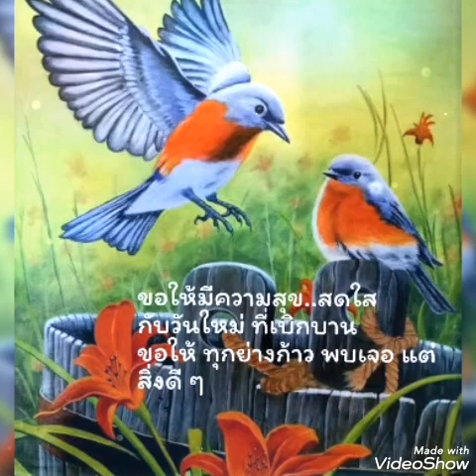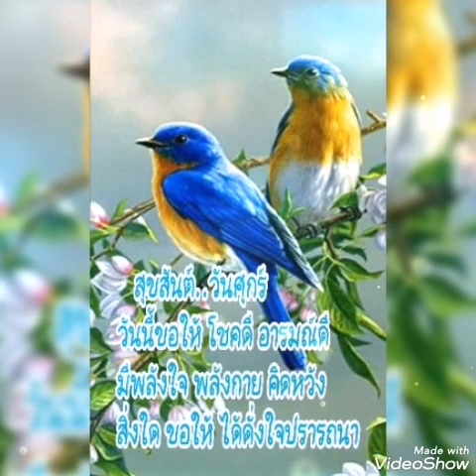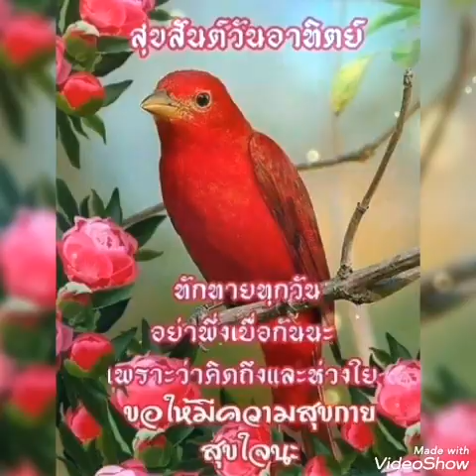# เจริญ เจริญ #...ก๊อต จักรพรรณ์